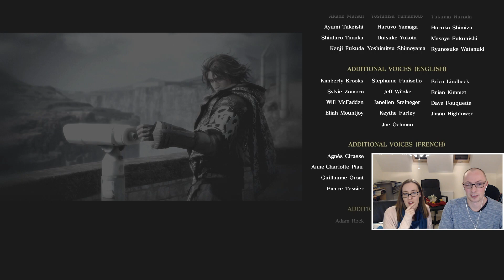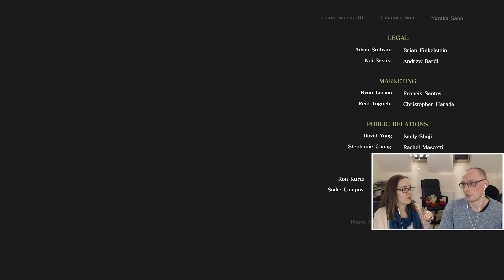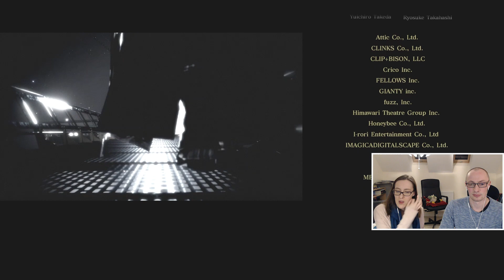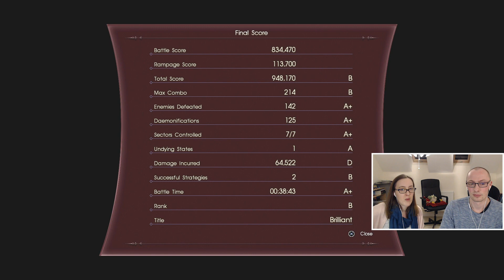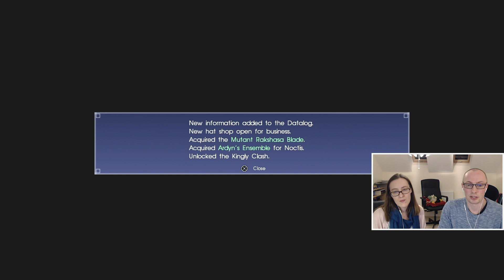LET'S PLAY | Final Fantasy XV Episode Ardyn - Part 2 | Resist Fate Ending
We hope you enjoy our let's play of the last Final Fantasy XV DLC - Episode Ardyn!

Headphone splitter